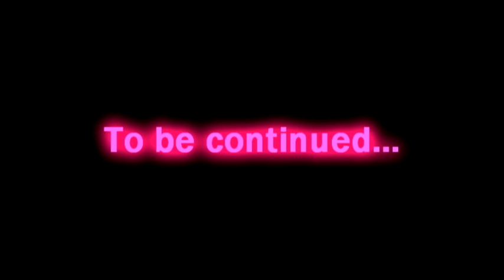Serious Sam HD Deathmatch Bitz #3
The third part of my random frag videos I've shot while playing DM, featuring Gvide, spectator camera and more disturbing remixes. :P

Recorded in Fraps, edited in Vegas Movie Studio Platinum 9.0. Game music edited by myself.